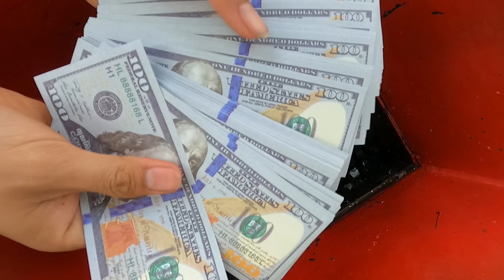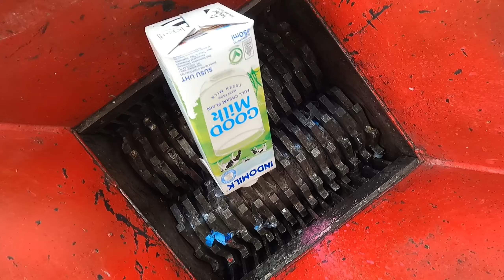Seashells vs Shredder | Shredding Hard and Soft Thing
Today we want to show you about Fast Shredder Machine is working shredding the best thing, hard thing, soft thing and everything really look great eating with shredder machine teeth and sound is so satisfying.

P shredder machine was compilation video we collected the most satisfying shredding amazing for you. Try new shredding experiment from P shredder machine. The sound is so satisfying! Hope you will enjoy it!®

❗❗❗ WARNING‼ Dangerous Shredding Test, don't try this by yourself.